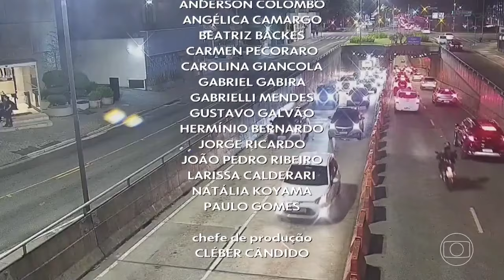SPTV/SP2: Escalada e Encerramento - 28/03/2023 | TV Globo SP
📽️ Escalada e Encerramento do SP2 com José Roberto Burnier (28/3/2023)